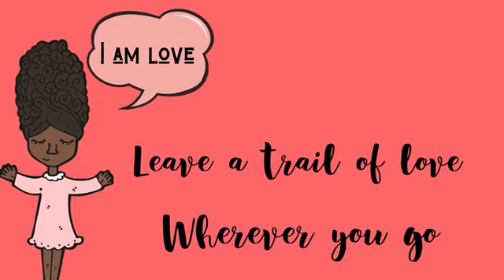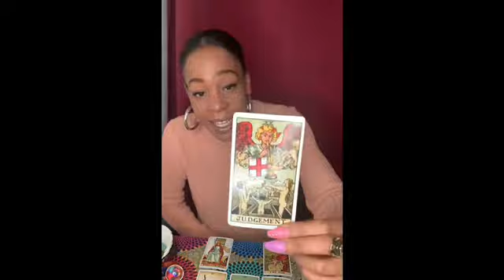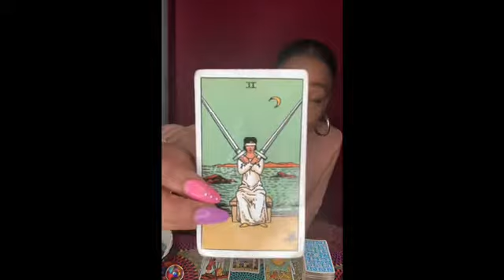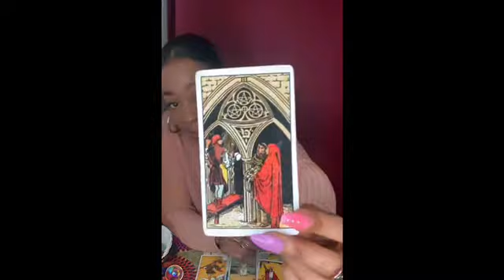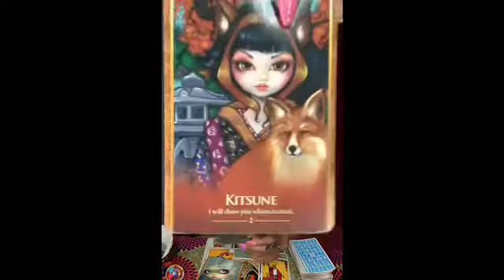CAPRICORN ♑️ - They Make You Happy, You’ve Made Your Choice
DECKS USED

Tarot Cards:

Rider Waithe
Druid Craft Tarot
Tattoo Tarot
Oceanic Tarot

Readings are done via zoom, Instagram video or pre recorded.